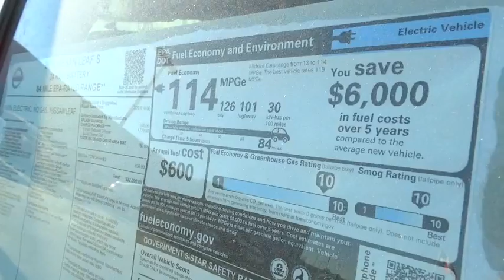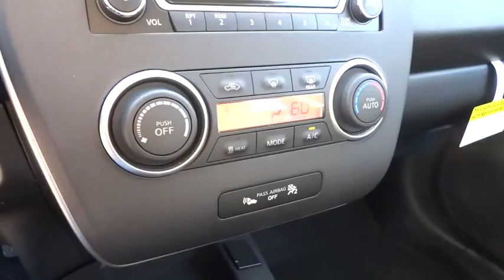2016 Nissan LEAF San Antonio, Austin, Houston, New Braunfels, Helotes, TX N60507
2016 Nissan LEAF

Gunn Nissan
12838 San Predro

Gas miser!!! 101 MPG Hwy** Safety equipment includes: ABS, Traction control, Curtain airbags, Passenger Airbag, Stability control...Other features include: Bluetooth, Power locks, Power windows, Heated seats, Auto...